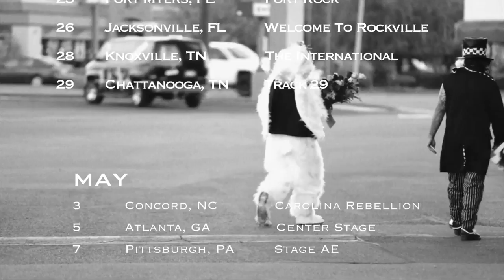In This Moment Black Widow Tour Trailer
Come see In This Moment on tour!

In This Moment’s upcoming album 'Ritual' is available July 21st on Roadrunner Records/Atlantic Records.